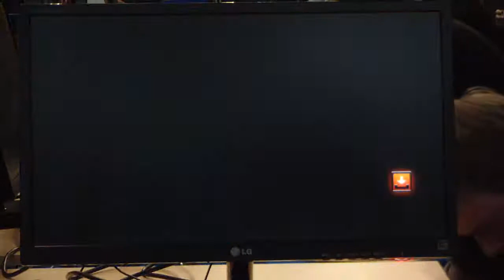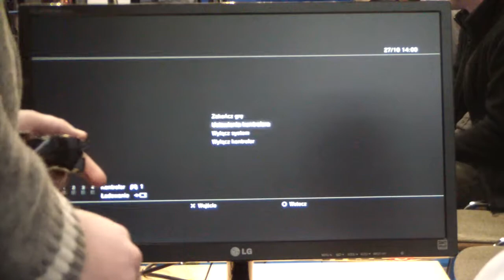TTT2 Tundra vs Oskar